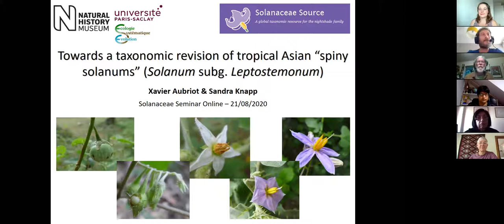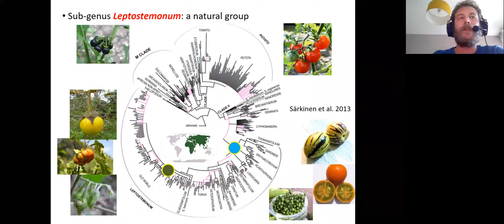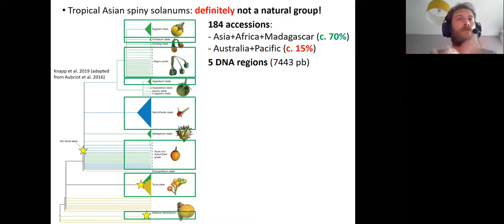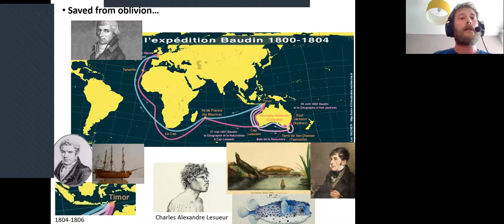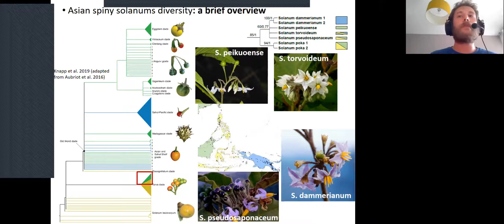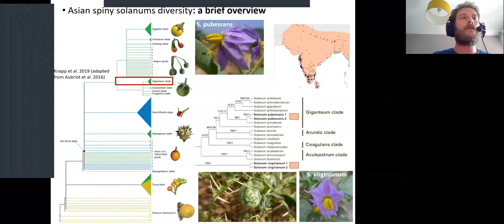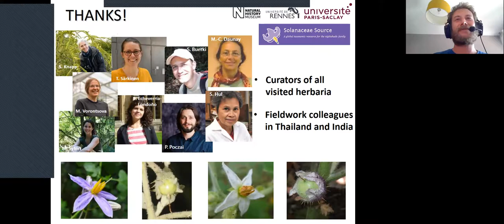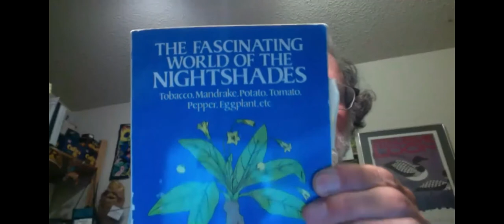Xavier Aubriot - Towards a taxonomic revision of tropical Asian spiny solanums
With more than 500 species, the ‘spiny solanums’ clade (Solanum L. subgenus Leptostemonum Bitter) corresponds to the most species rich of the major Solanum lineages. For the past decade, hypotheses on the evolutionary history of the group have been gradually refined. But as could be expected for such a large lineage, improvements of our understanding of spiny solanums taxonomy have been even more gradual. Tropical Asian spiny solanums in particular are particularly understudied, not having been revised in their entirety since the 19th century. If the Asian eggplant (S. melongena L.) and a couple of related taxa are both well-known and extensively collected, many species are in urgent need of revision. Over the past 6 years, extensive examination of historical collections has led to the recognition of 36 native species for tropical Asia, including two newly described species; for each species comprehensive nomenclatural treatments and IUCN Red List assessments will be provided. Phylogenetic and biogeographic affinities of the Asian species are clearly composite (Africa, Australia and South-America) and tropical Asia seems to act as a dispersal route between the landmasses of Africa and Australia; but these hypotheses will need confirmation using an improved phylogenetic backbone and a broader species sampling.